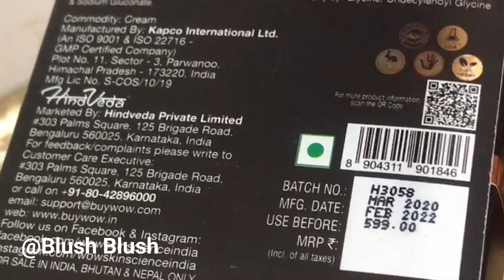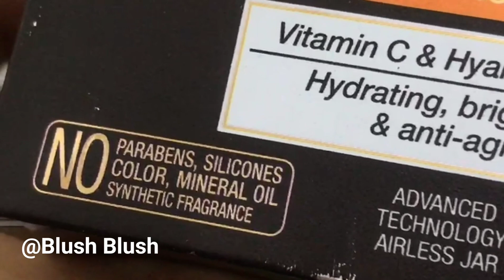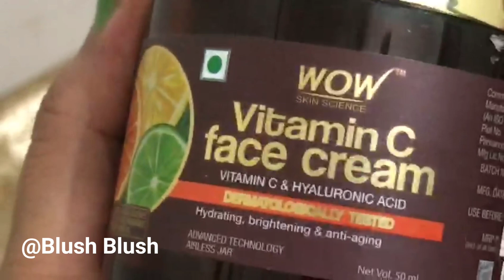Truth of Wow Vitamin C face cream | SKIN CARE | WOW Vitamin C face cream "HONEST" Review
Hi Friends,
On this channel you will find honest reviews of the beauty products and live experiments. So that you can decide by yourself whether you want to buy the product or not.

*New* Wow Vitamin C face cream | 15 days live results on sensitive acne prone skin | Detailed review

How to use Vitamin c serum,how to use Vitamin c on face,